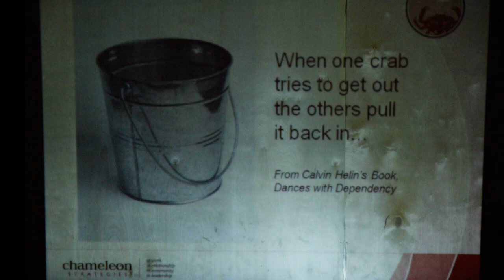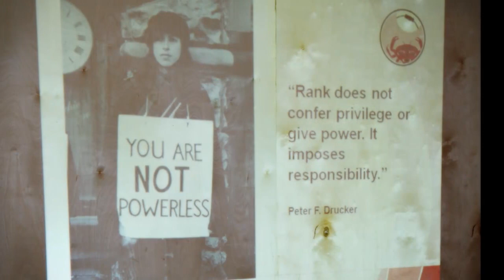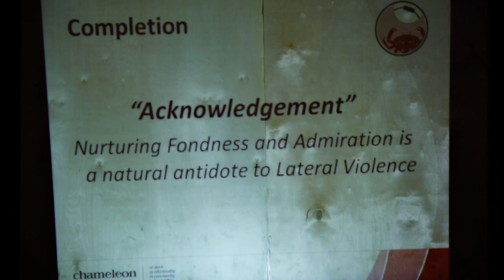The Crab In The Bucket Workshop™ N'Quatqua Band Office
The Crab In The Bucket Workshop™ goes to D'Arcy BC. 3 amazing days of learning, community dialogue and community visioning. Lateral Violence is being transformed in this community!